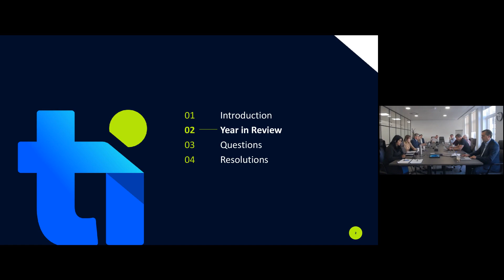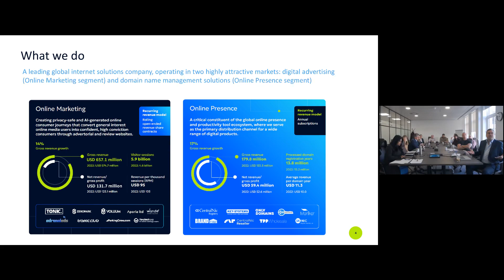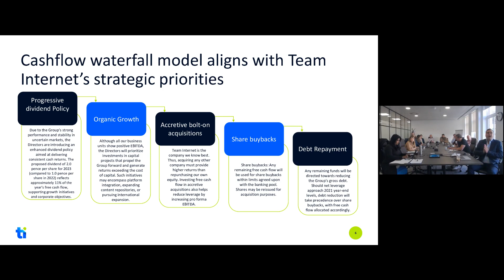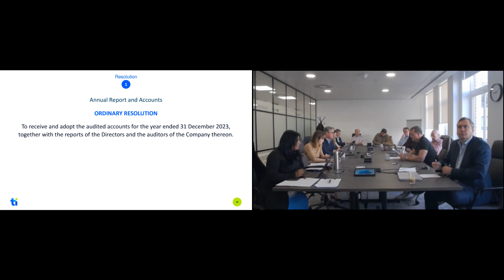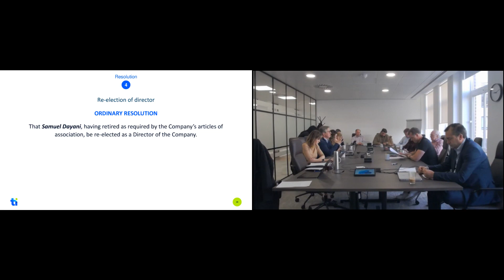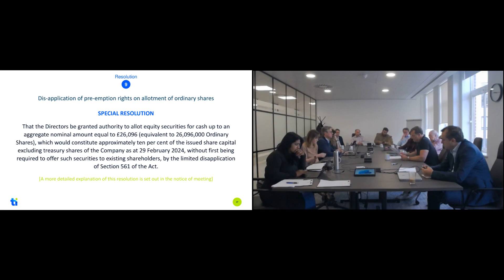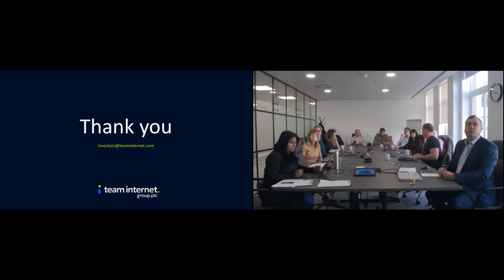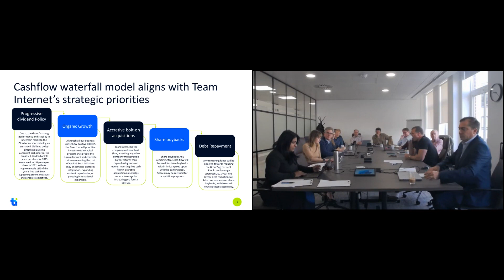TEAM INTERNET GROUP PLC - 2024 AGM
To be informed of all TEAM INTERNET GROUP PLC's upcoming presentations, register at InvestorMeetCompany

0:00 Introduction
2:36 Year in Review
9:11 Resolutions
22:22 Q&A